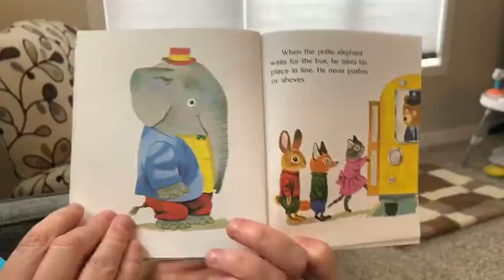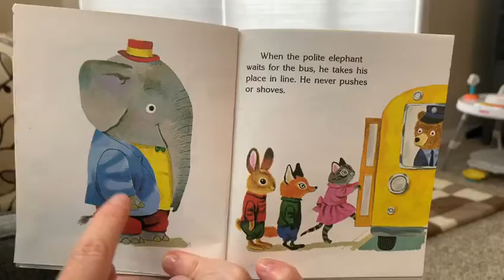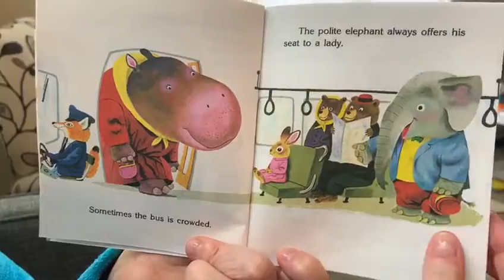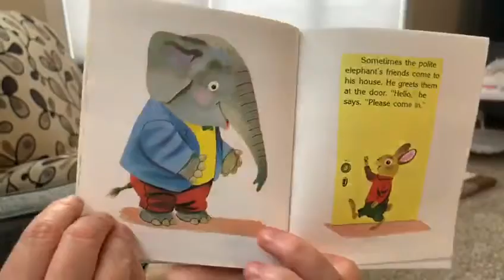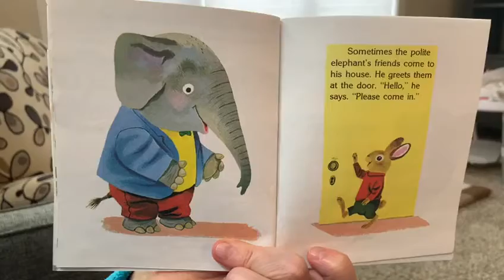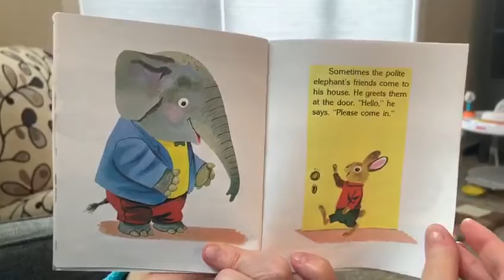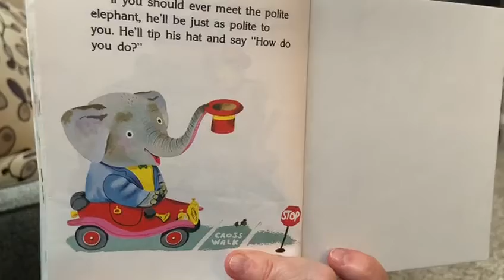Nana reads The Polite Elephant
Bedtime stories with Nana